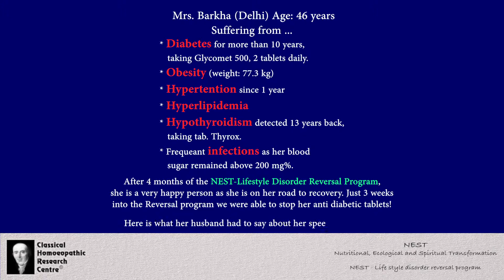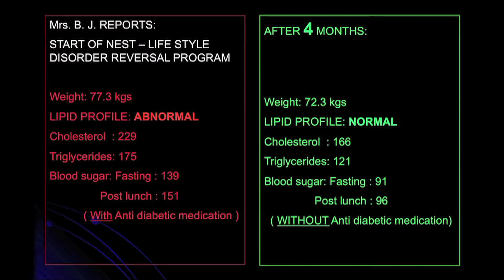Diabetes Type II, Obesity, Hyperlipidemia & Hypothyroidism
Language of Expression: Hindi

Mrs. Barkha's Husband's testimonial for the NEST - Lifestyle Disorder Reversal Program conducted by CHRC.

History:
Determined to get well, she travelled from Delhi to Mumbai all through the NEST - Lifestyle Disorder Reversal Program. A Diabetic patient for more than 10 years, her blood sugar always remained around 200 mg/dl  but 3 weeks into the program, her blood sugar dropped below 100 mg/dl and she was off all antidiabetic tablets!